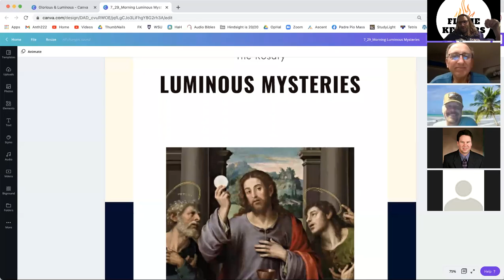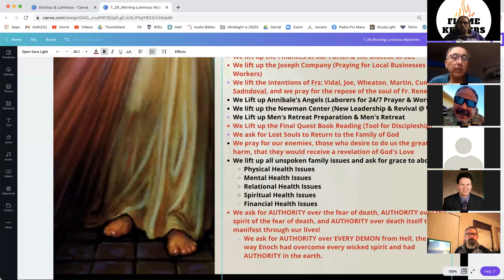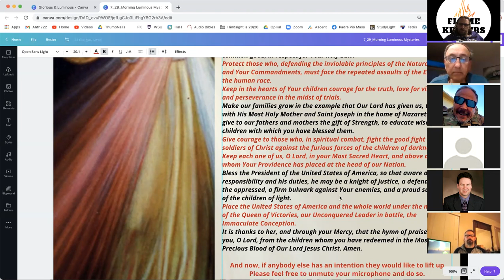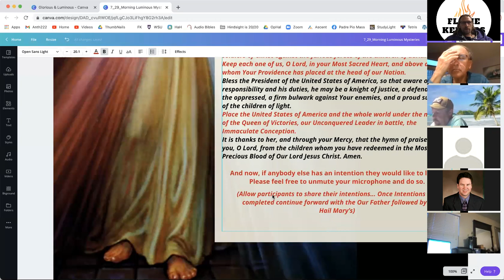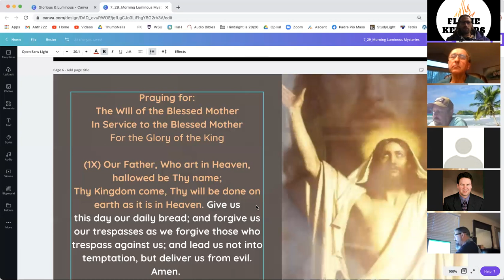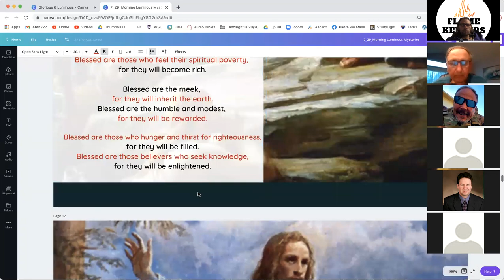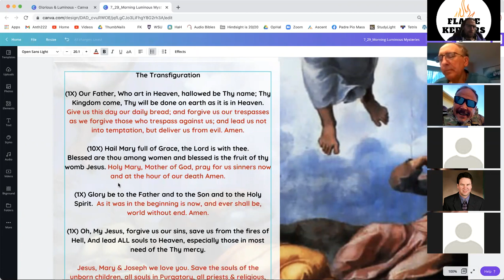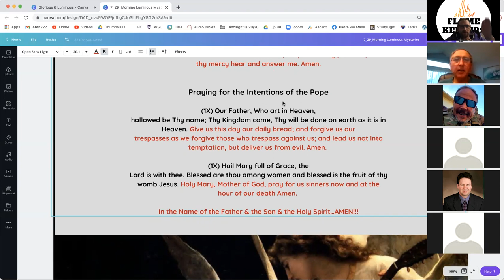Luminous Mysteries Rosary Prayer (6AM Bob & Scott)